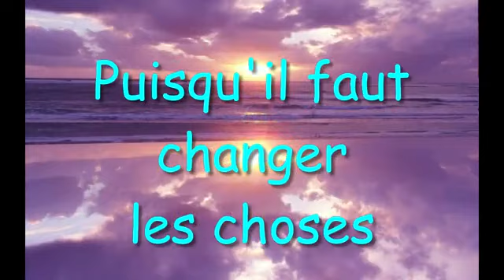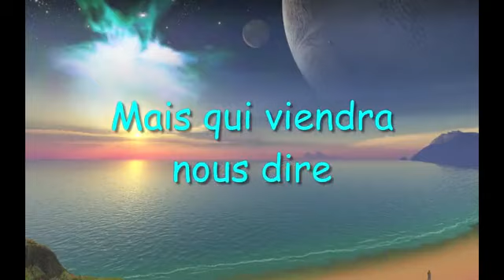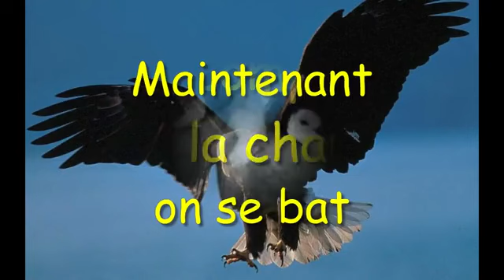MTK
Krystel, Bibliothécaire dans une Médiathèque pas comme les autres